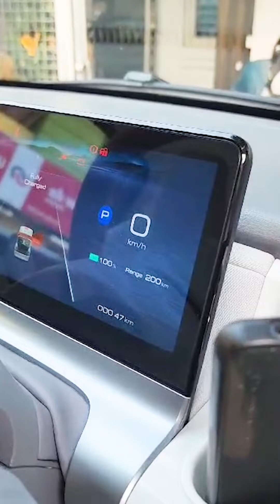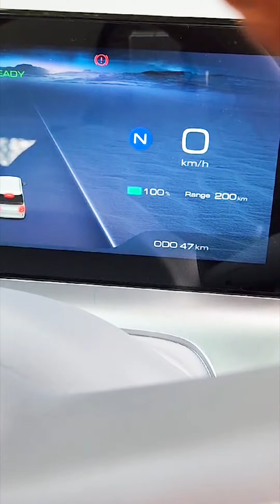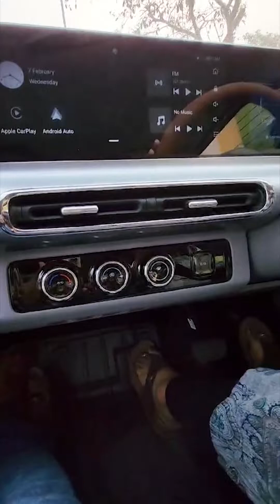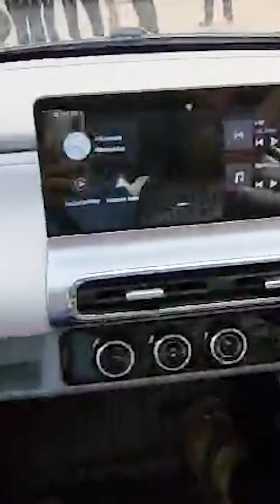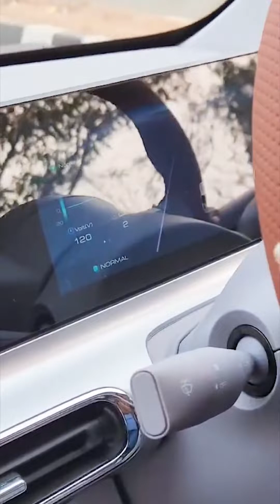MG Comet and Volg Part-1 || Dr.Sanjeeb Rout